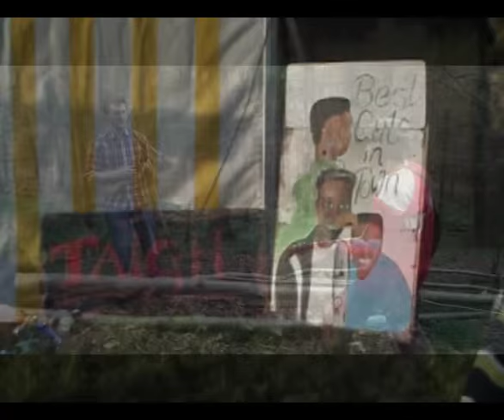the whippet beans - 'octogenarian revolution' (dub reggae jam on custard coloured stilts of joy))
a recording of a live jam when we belted out 'octogenarian revolution' and it turned out pretty sweet like a good quality sandwich. its a song about the pensioners of today using the killing skills they used to crush fascism back in the day, to dish out some punishment to the chavs who terrorise them in their doily filled homes.

the whippet beans are available for gigs and festivals, like balloons we are cheap and fun.

cheers for your ears again lovely people,  comments welcomed like
hot cups of tea and ghosts with maps :)